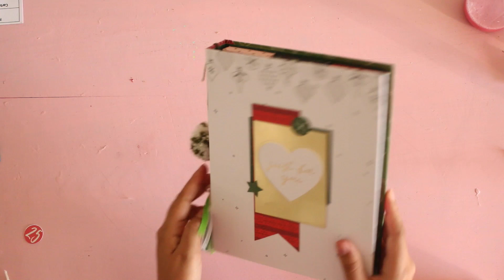🌲 Cómo HACER un CALENDARIO DE ADVIENTO🌲 | Manualidades para Navidad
💚  En este tutorial veremos cómo hacer un calendario de adviento! 💚